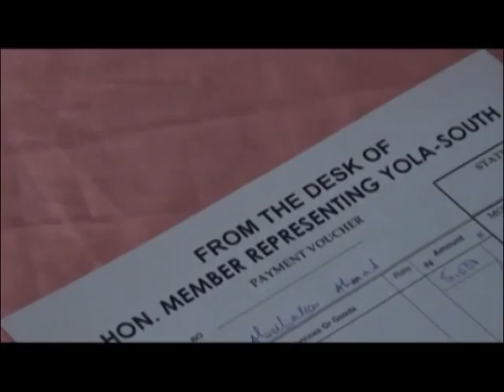Adamawa Speaker Inaugurates football team and Presents Appointment Letters to team members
Adamawa Speaker Inaugurates football team,Presents appointment letters to team members